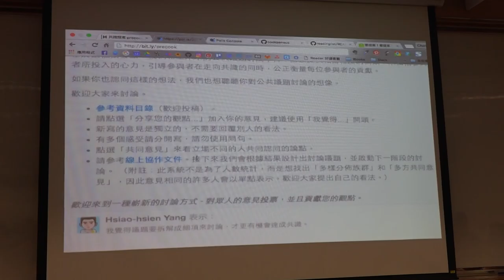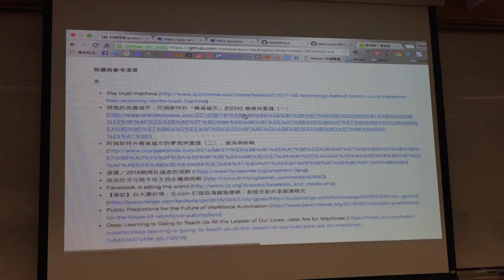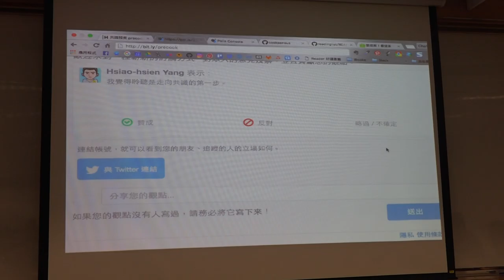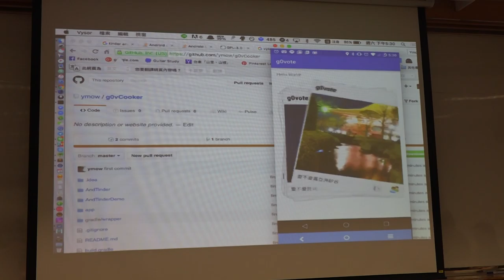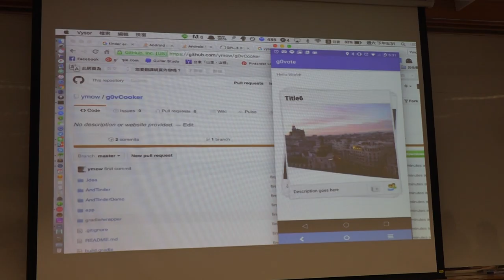g0v tw hackath19n — 成果報告 — 共識預煮 & 意見蒐集介面／charlie,Ymow — 飛彈試射黑客松